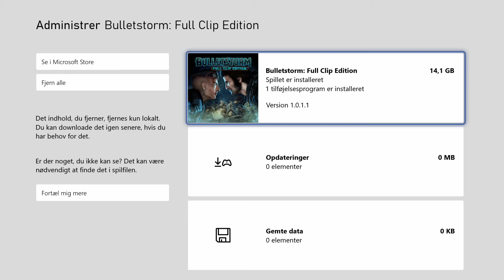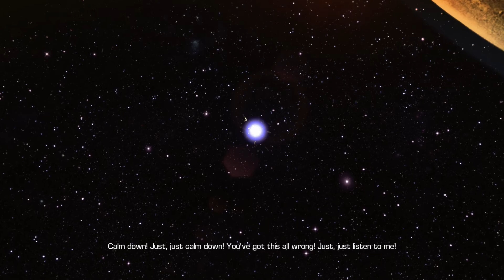Bulletstorm: Full Clip Edition (Xbox Series S) - Gameplay - Elgato HD60 S+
Today we're taking a look at Bulletstorm: Full Clip Edition on the Xbox Series S.